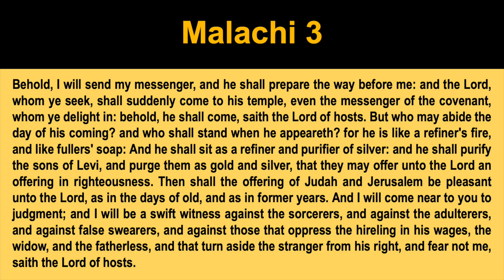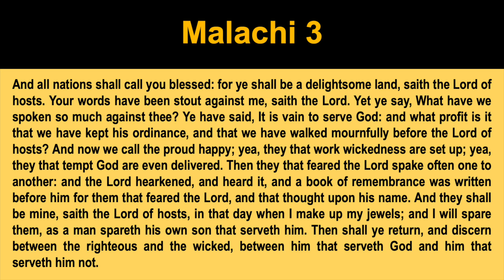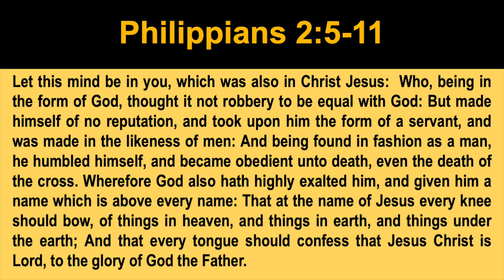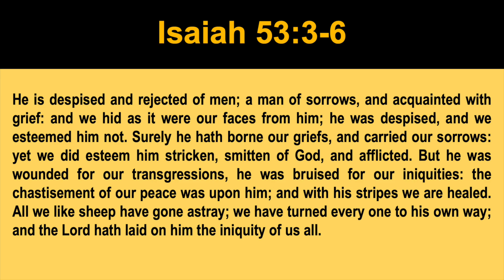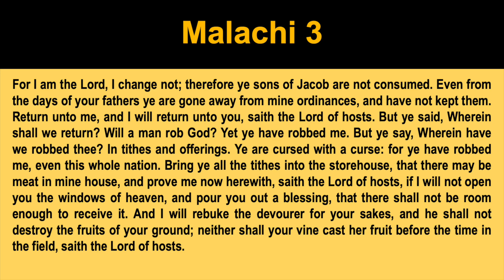Good Monday Morning for December 4, 2023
Good Monday Morning! Let’s start off the week the right way with Scripture and prayer!